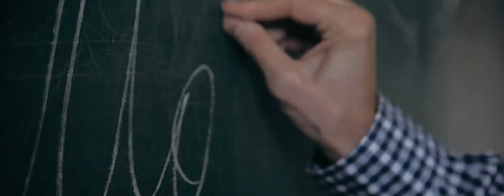Intermezzo Music - Motivație (Official Video)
Directed by: George Vlas, Cristi Muntean
DoP: George Vlas
Camera Assistant: Cristi Muntean
Editing/Color/Vfx: Holla Studio
Written: : Johny Șișcanu, George Vlas, Cristi Muntean

Produced by Intermezzo Music & Holla Studio

Voce: Nicu Turcanu

Locations: AMTAP ; Muzeul Zemstvei "Art Labyrinth" ; Eugene Ionesco Theater

Designer : Andrian Ionascu

Proiectul „CoolToura” Organizat:
A.O. Intermezzo music - CEO Ion Șișcanu
Clubul poetic Poetry Hub Moldova - Petru Raicu